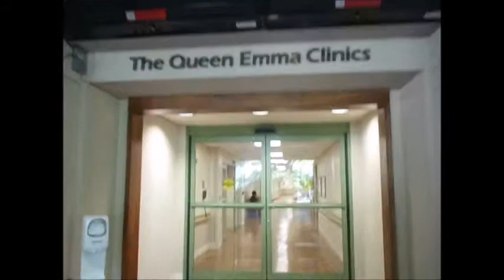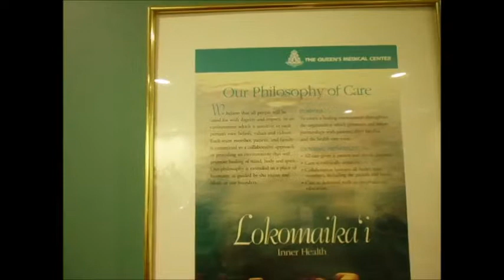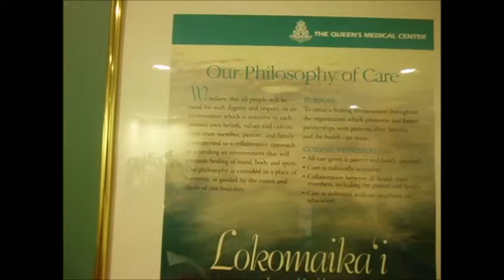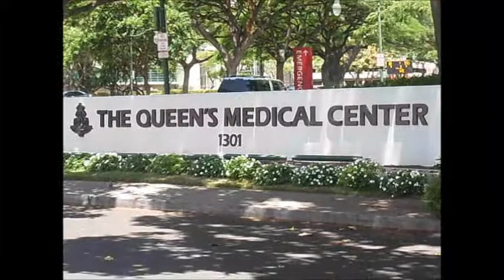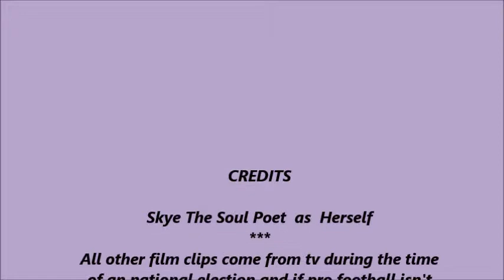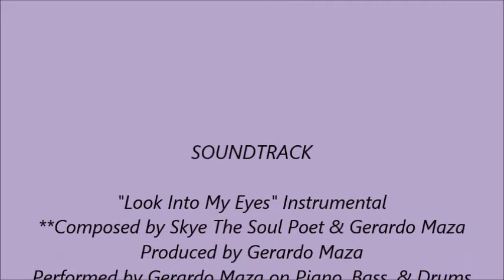Pheochromocytoma Journey for Skye Day 14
The Soap Opera of life, which is Skye's battle with insurance companies and med clinic doctors that are ignoring the seriousness of her rare and fatal form of cancer that causes uncontrollable blood pressure to the point of heart attack, stroke, that can lead to death. While she tries to deal with finding out about her illness, she also must live her life with a bad relationship and pay her bills. What a start to the weekend. Here continues Skye The Soul Poet's journey in life during her time dealing with Pheo in 2012.
For those that would like to only talk about all things concerning Pheochromocytoma